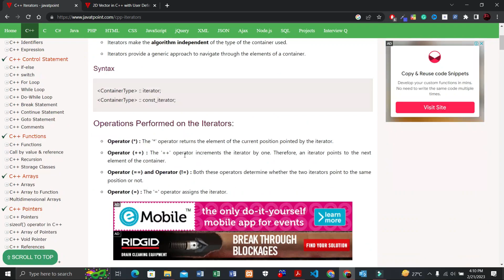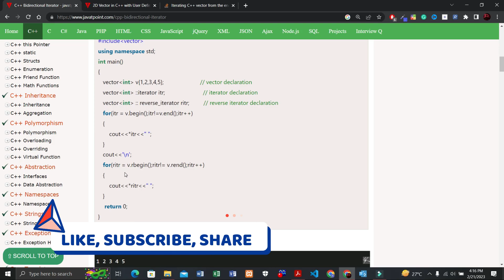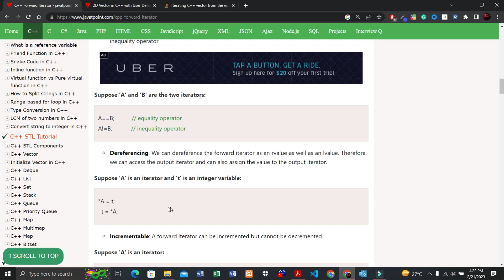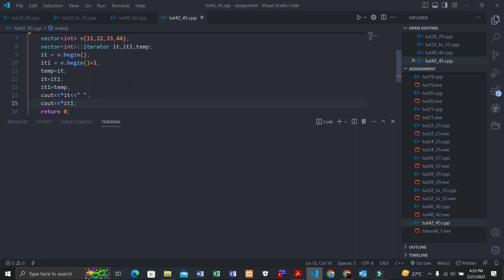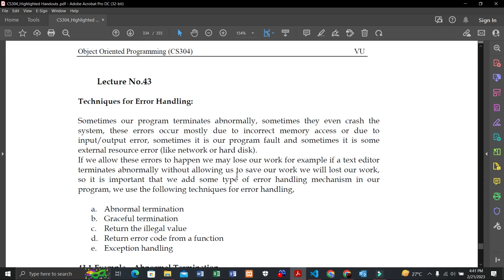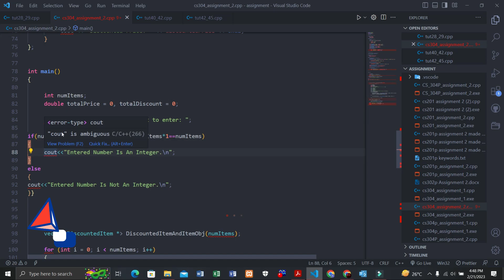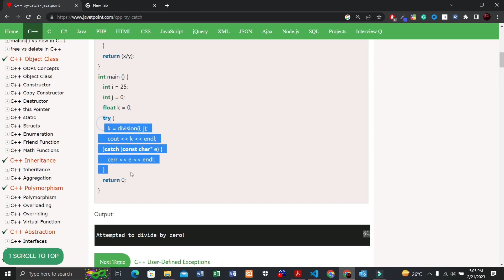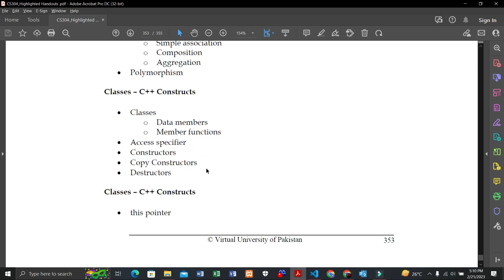CS304 lecture 42 | CS304 short lectures 43 | CS304 short lecture 44 | CS304 lecture 45 | Sir Yousaf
This is CS304 short lecture42,43,44 and 45,
CS304 lectures42,43,44 and 45 | CS304 virtual university short lecture42,43,44 and 45 | CS304 short lectures42,43,44 and 45 | Yousaf Sadiq | Sir Yousaf
CS304 lecture 32 | CS304 short lectures 42 | CS304 short lecture 34 | CS304 lecture 45 | Sir Yousaf
Sir Yousaf - CS304 lecture42,43,44 and 45
Sir Yousaf - lecture42,43,44 and 45 - CS304 - Short Lectures

In this CS304 lecture, Sir Yousaf will be discussing the concept of lambda calculus. This will be the second lecture in the CS304 series, and it is recommended that you watch lectures42,43,44 and 45 before watching this one.
Sir Yousaf: Virtual University Lecturer | CS304 lectures42,43,44 and 45
If you're looking for CS304 lectures and virtual university short lectures, be sure to check out Sir Yousaf's channel! In this lecture, he will be discussing the concept of lambda calculus, and it is recommended that you watch lectures42,43,44 and 45 before watching this one.
Sir Yousaf: The CS304 Lecturer | CS304 Short Lectures
CS304 lecture4 Object Oriented Programming | CS304 short lecture4 | Yousaf Sadiq

CS304 topic30 , CS304 lesson42,43,44 and 45 OOPS , Sir Yousaf's CS304 lecture42,43,44 and 45
Virtual university,C++,OOP,CS304,CS304 short lectures,CS304 lecture42,43,44 and 45,CS304 midterm,CS304 OOP preparation,object oriented programming,what is object oriented programming,What is object,what is object modelling technique,what is object model in software engineering,How to create object model,A school object model,object interaction,online lectures,how to earn online in pakistan,how to earn online pakistan42,43,4430,CS304 short notes for final term

If you're looking for a quick introduction to imperative programming, then this lecture is for you! Sir Yousaf covers the fundamental concepts of imperative programming in a concise and engaging way, leaving you with a good foundation on which to build further knowledge. Check
LECTURE name :
LECTURE NO.42,43,44 and 45

CS304lectur42,43,44_and_45
CS304Shortlectur42,43,44_and_45